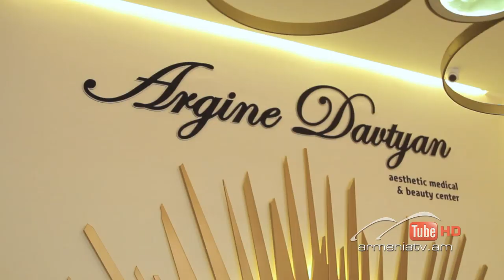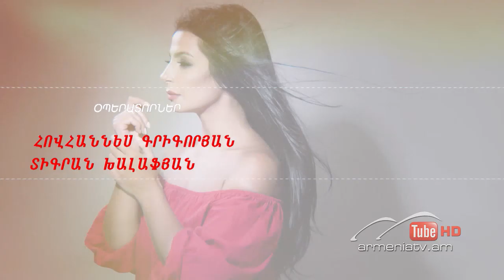Նանե. Կանացիության բանաձև, Թողարկում 16 / Nane